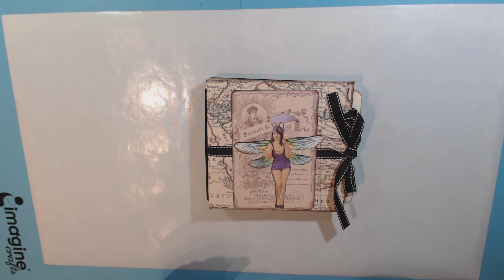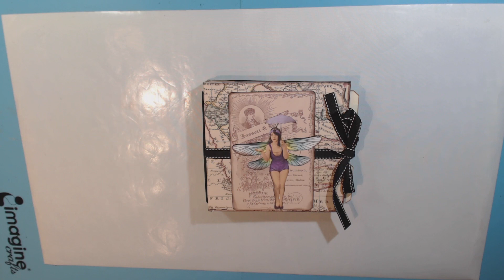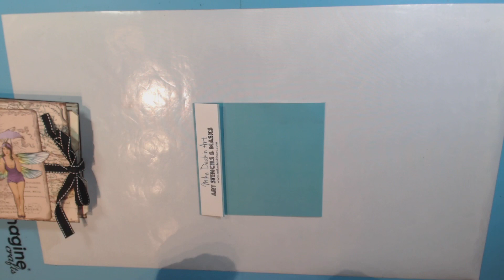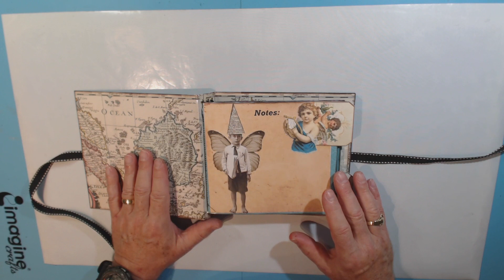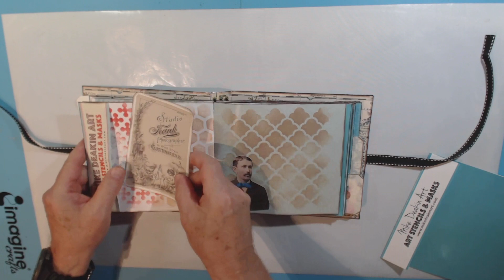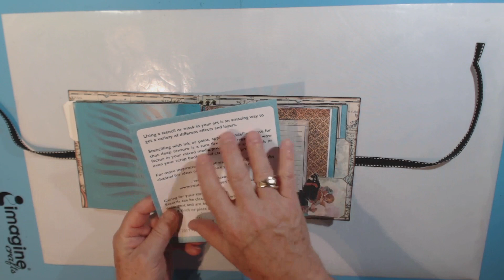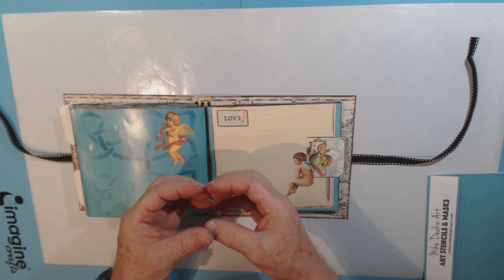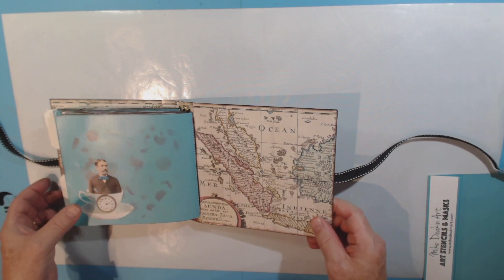Bland Designs- Mike Deakin Journal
As a tribute to Mile Deakin I have created a journal using nothing but Mike Deakin products.